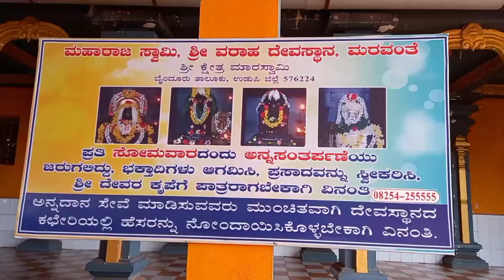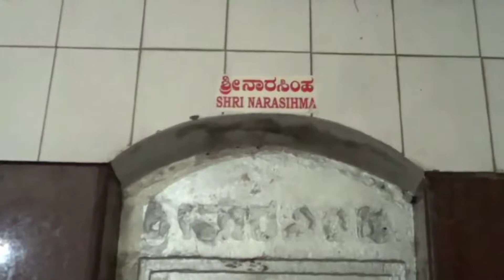ಕಡಲ ತಡಿಯಲಿ ಭಕ್ತರ ಕಾಯುತಿಹನು ಮರವಂತೆಯ ಮಹಾರಾಜ || Maharaja Sri Swamy Varaha Temple Marvanthe